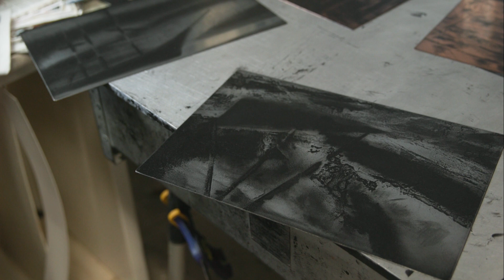Artifacts Of The Present Trailer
Diagnosed with terminal leukemia, printmaking artist Brian D. Cohen reflects on his life, work, and relationships. Artifacts of the Present is a powerfully moving and poignant documentary portrait of an artist facing mortality, and immerses the viewer in Brian’s home, workshop, and art. His son David composed the original music.